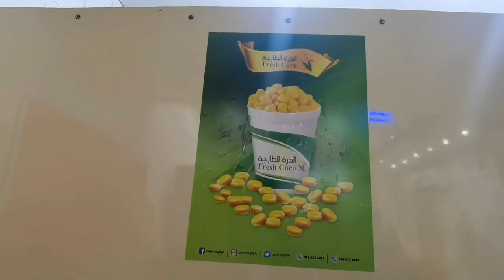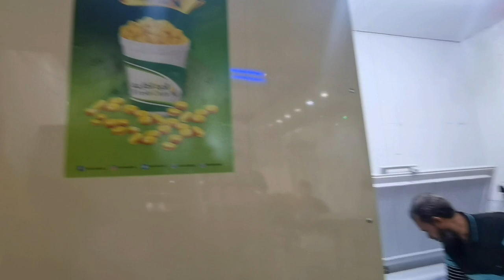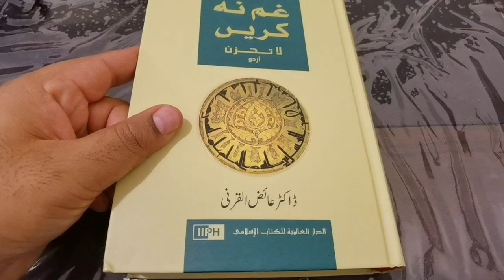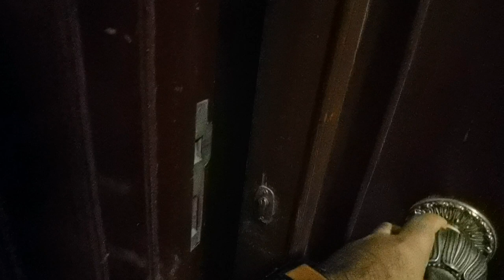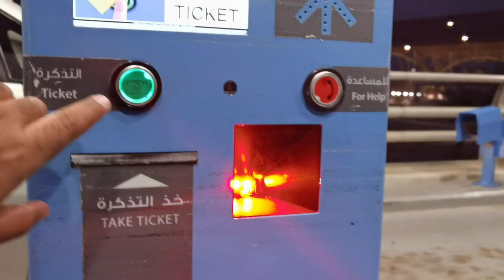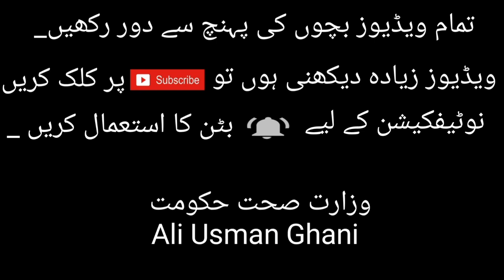Look who's Back!!!